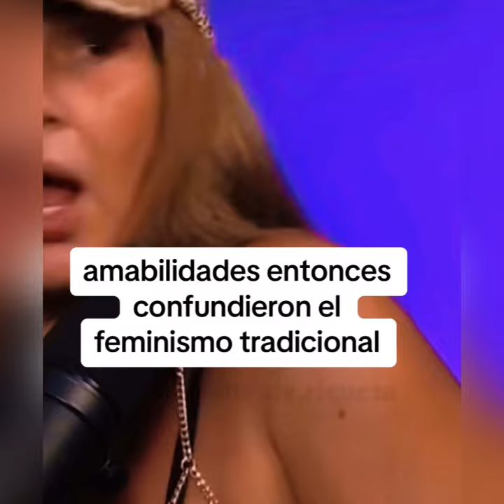FEMINZS🚺 Haciendo El RIDICULO Prt 235